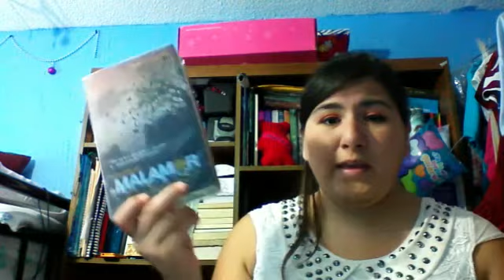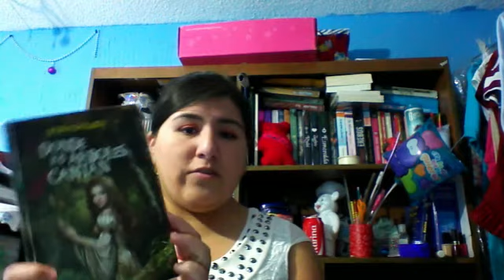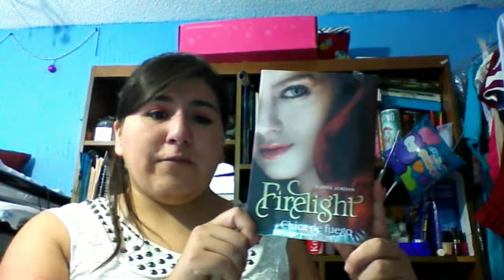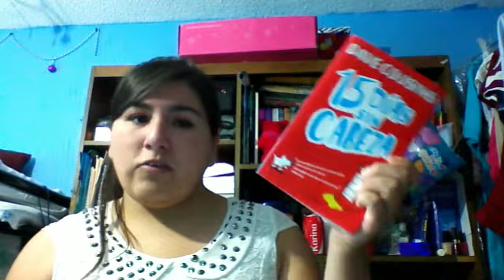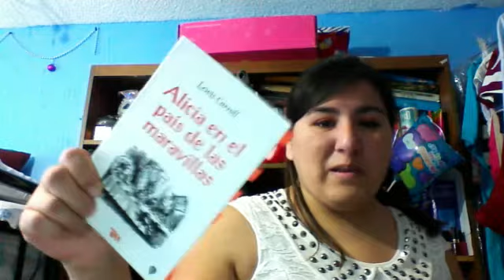BookTag: Los Contrarios ~ Kar1n9: Leer es mi vida.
~♡♥~Hello Readers!.~♡♥~

Espero que estén de lo mejor, por fin me atreví a hacer este booktag aunque ya tiene un tiempo que salió me llamo mucho la atención.

- no pregunten porque ese nombre en face.

Karis~♡♥